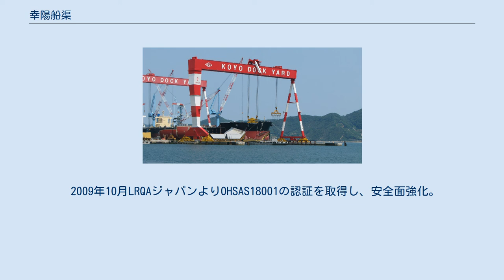幸陽船渠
幸陽船渠株式会社（こうようせんきょ）は、かつて存在した日本の造船メーカーである。
 今治造船グループに属する中手造船所として、新造船建造を主力事業としてきた。
 2014年2月1日に今治造船によって吸収合併され、今治造船 広島工場となった。
 建造設備として、800t級のゴライアスクレーン4基、200t級のゴライアスクレーン2基、計6基のゴライアスクレーンを所有している。
設備規模は今治造船の建造所で最大級。
 大規模な設備を利用してコンテナ船、バラ積み運搬船、タンカーといった大型船舶の建造を行っている。
 また、2002年には高度な技術を要するLNG船、2007年には超大型コンテナ船（8100TEU）の建造に中手造船所として初めて着手している。
特に、超大型コンテナ船の建造は、アイ・エイチ・アイ マリンユナイテッド、三菱重工に続いて日本で3番目に建造することになった。
 日本で建造された船舶の中で、技術的、芸術的、社会的に優れた船を日本船舶海洋工学会が表彰する「シップ・オブ・ザ・イヤー2008」の大型貨物船部門賞に、当社建造のLNG船（液化天然ガス運搬船）「TRINITY ARROW」が選ばれた。
 2009年10月LRQAジャパンよりOHSAS18001の認証を取得し、安全面強化。
 元参議院議員の溝手顕正は過去に同社の副社長、社長を務めた。